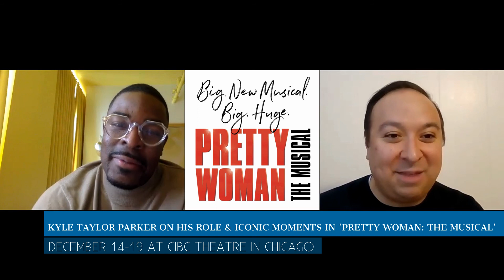Kyle Taylor Parker interview for 'Pretty Woman: The Musical' coming to CIBC Theatre in Chicago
December 14-19
Tickets available through Broadway in Chicago